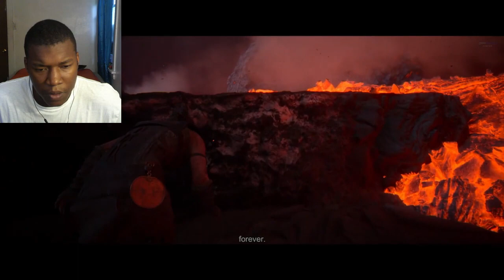Hellblade 2 - Giant Illtauga "Ingunn" Boss Fight (4K) REACTION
hellblade 2,hellblade 2 ending,hellblade 2 gameplay,sensua's saga hellblade 2,hellblade 2 xbox series x